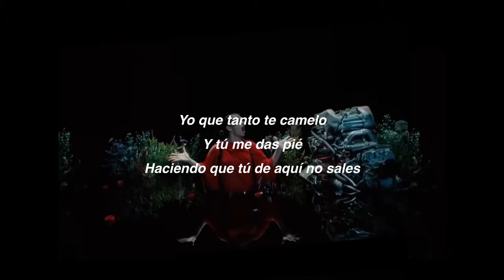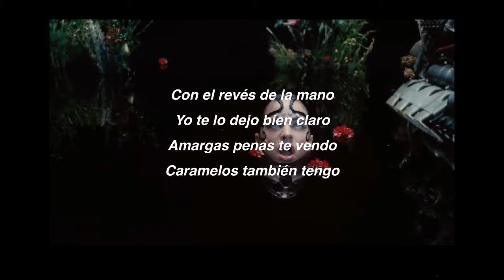De aquí no sales | Rosalía | Lyrics